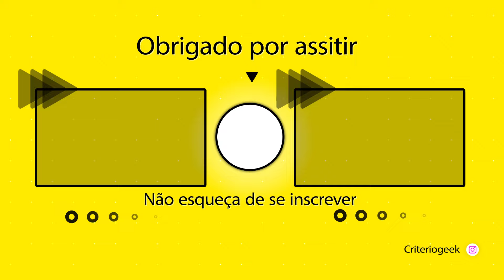REACT Ben 10 (Ben 10: Força Alienígena) - ØMNITRIX | M4rkim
🔥 VÍDEOS NOVOS TODOS OS DIAS 🔥 react m4rkim